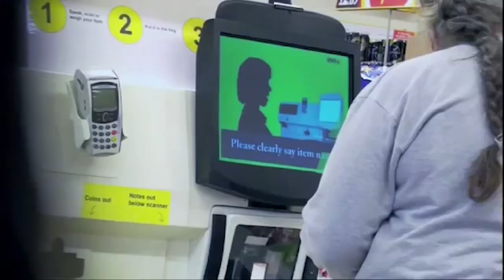Unhelpful Self Scan | Facejacker